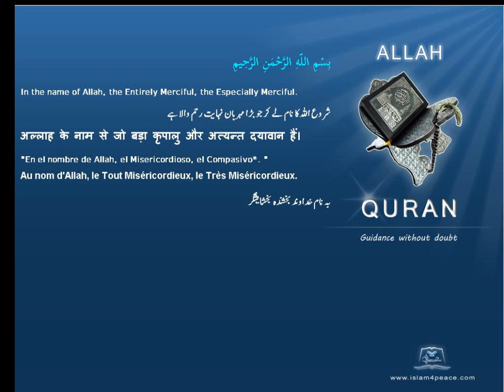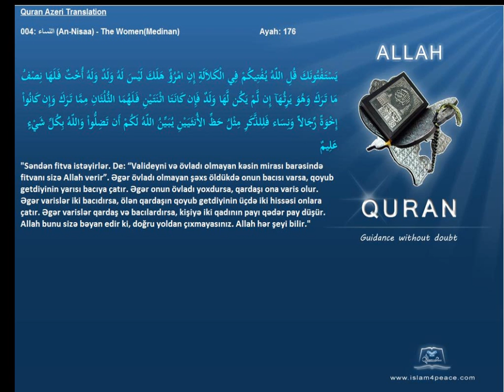Quran Azeri Only 004 النساء An Nisaa The WomenMedinanIslam4Peace com